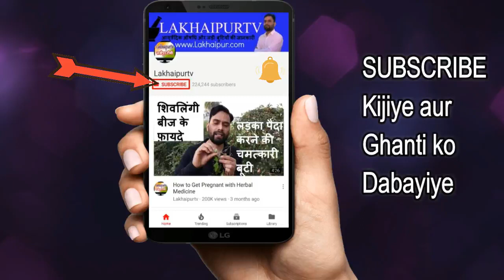Bael Fruit or Wood Apple Benefits | बेल के फ़ायदे जानिए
Bael Fruit or Wood Apple Benefits | बेल के फ़ायदे जानिए. जी हाँ दोस्तों, बेल जो है गर्मी के मौसम में मिलने वाला फल है जो बेहतरीन दवा भी है. पका बेल को ऐसे भी खाया जाता है, इसका शर्बत भी बनाया जाता है और कुछ आयुर्वेदिक दवाएँ भी इस से बनाई जाती हैं. यह एसिडिटी, पेट की गर्मी, कब्ज़, डायरिया, Dysentery और पेट के कीड़ों को दूर करता है, तो आईये जानते हैं बेल के फ़ायदे और इस्तेमाल की पूरी डिटेल
►दमा, श्वास(अस्थमा)
►एसिडिटी/हाइपर एसिडिटी
►पेप्टिक अल्सर
►गैस, गैस्ट्रिक
►कब्ज़
►बवासीर, ख़ूनी बवासीर, बादी बवासीर
►ल्यूकोरिया/मासिक विकार
►बाँझपन, हिस्टीरिया
►शरीर की सुजन
►खाज-खुजली
►सर्दी-जुकाम, नज़ला
►मधुमेह, बहुमूत्र
►यूरिक एसिड
►सिस्ट, मॉस, ट्यूमर, ग्लैंड, गण्डमाला, कंठमाला
►इसनोफ़िलिया
►एलर्जी
►टी. बी.